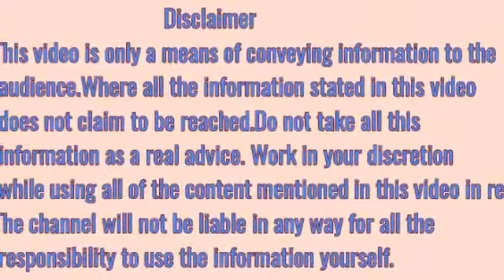नशा छुड़ाने के घरेलू उपाय